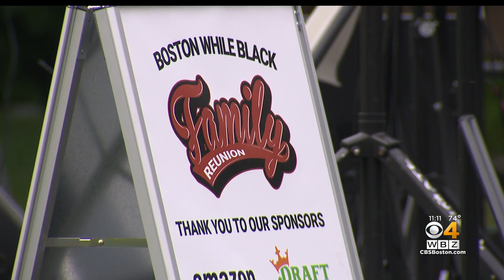"Boston While Black" event connects black students with local community